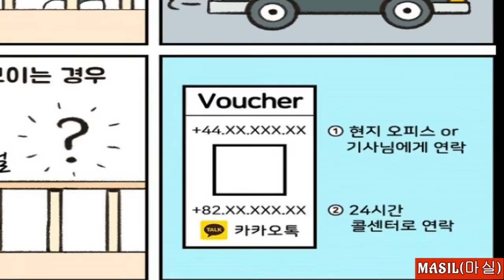모든 여행자가 안전하고 편하게 공항 픽업과 도시 이동을 하는 날까지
전세계 대부분 도시의  공항, 부두. 터미널 픽업이 가능 합니다.
주요 150여개 도시의 한국인 픽업이 가능 합니다.
나우월드 파트너님들 세상 구석 구석에서 여러분과 만남을 기다리고 있습니다